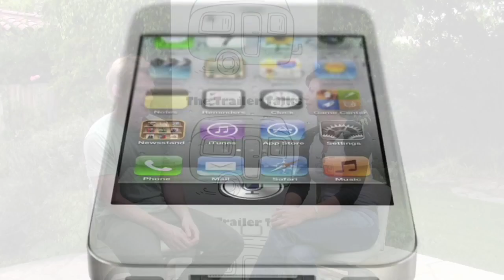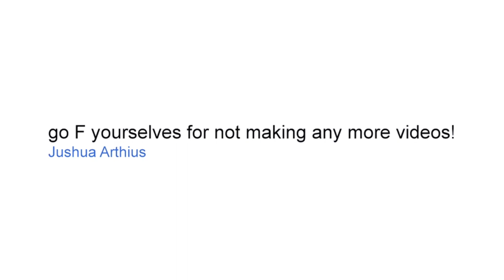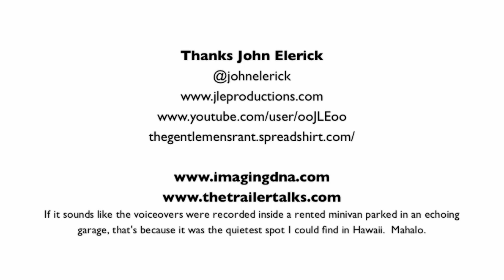TTT John Elerick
Filmmaker John Elerick talks about his Buckeye roots, his start in LA and his YouTube success: The Genlemen's Rant.  His YouTube channel started with banned Apple product promotions and has a dedicated following.  This content is explicit, so consider yourself warned.

The Trailer Talks interviews interesting people living a life creatively. We have conversations with innovators, artists, musicians, actors, educators -- people daring to succeed in the Arts. Come along for the next road trip!